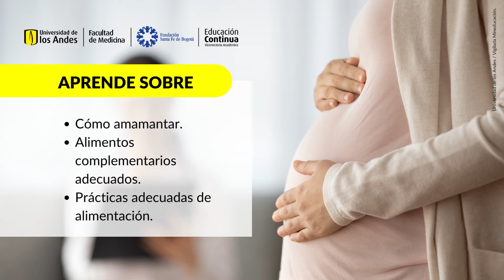Consejería en lactancia materna y alimentación complementaria